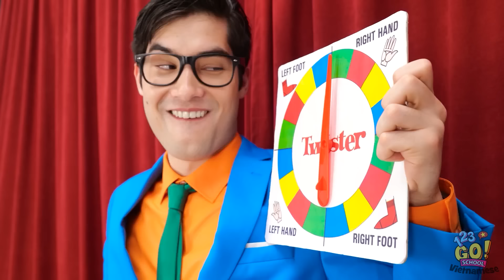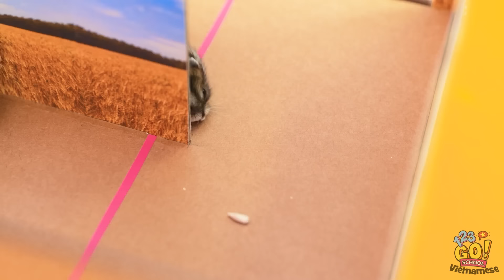ĐỐI MẶT VỚI 100 NỖI SỢ TRONG 24H || Thử Thách Trong Phòng Khiếp Sợ 123 GO! SCHOOL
Essie và Wendy thực sự đã phải trả giá.
Đừng giành kẹo của con nít nha.
Bạn muốn thực hiện thử thách nào và muốn tránh thử thách nào?
Hãy cho chúng tớ biết dưới bình luận nhé!